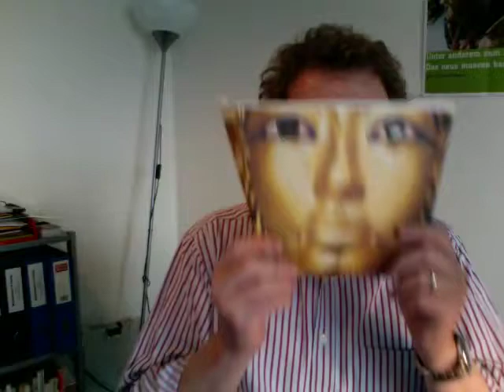Tutanchamun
Tutanchamun Falke Exhibition in Zurich